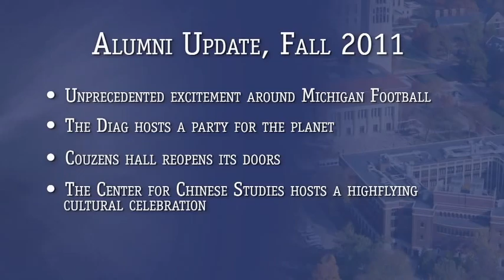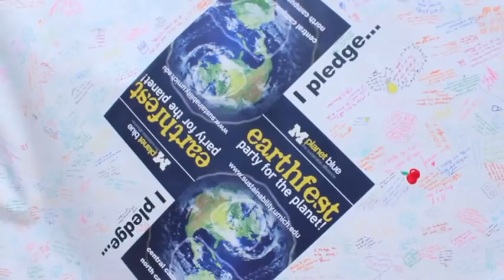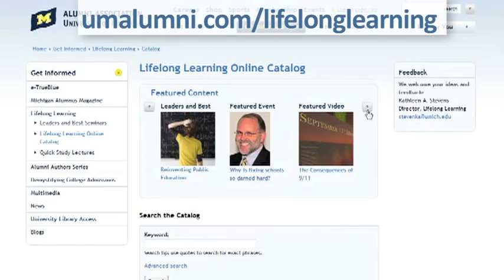Michigan Alumni: Alumni Video Update, Fall 2011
Michigan Alumni: Join Alumni Association President, Steve Grafton, for this edition of the Alumni Video Update. The fall semester is in full swing and there is a lot to talk about. Learn what's happening on campus and at your Alumni Association.